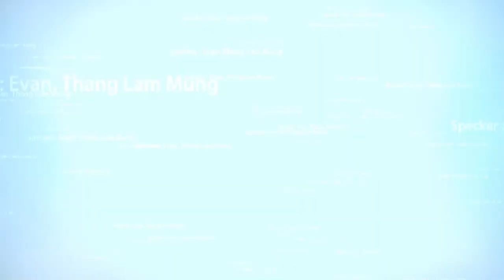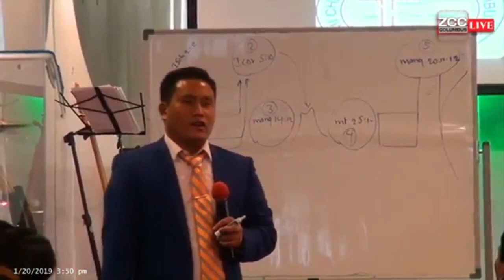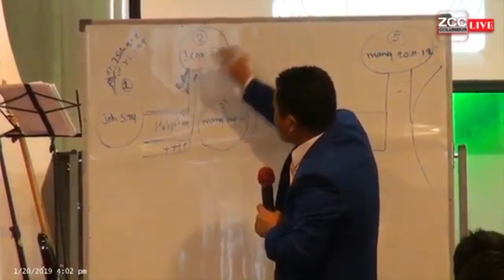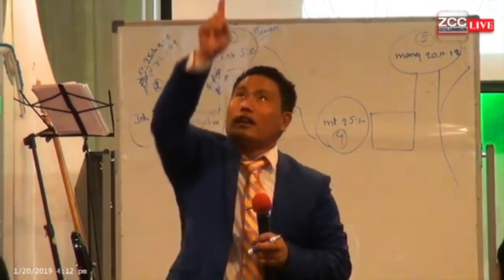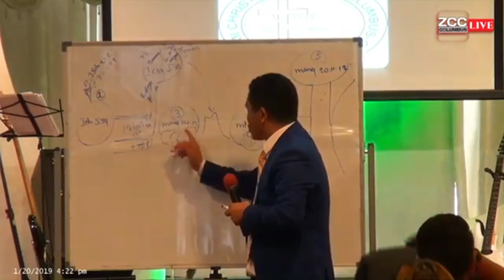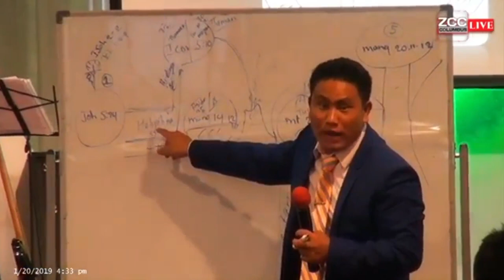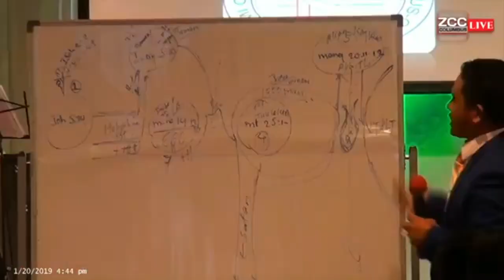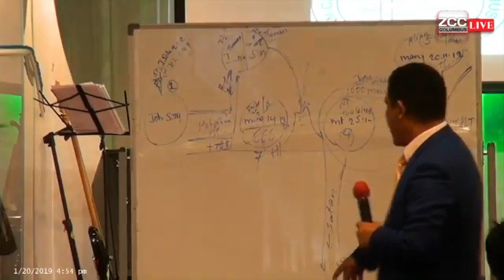Thu Khenna Nam (5) | Evan Thang Lam Mung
Sunday Service
ZCC CIALPI Nitak Thumna

Speaker : Evan Thang Lam Mung
Worship Leader : Sia Piak Lian

THU KHENNA NAM (5)